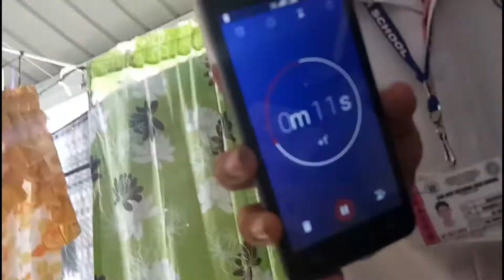Math Fair Highlights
a math fair held at san jose national high school.